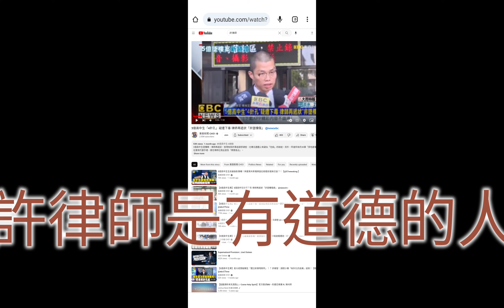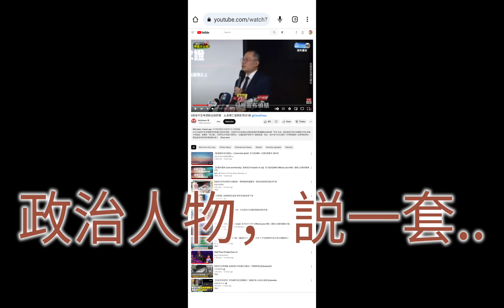240億賴：帶出來的訊息/人若騙得全世界....